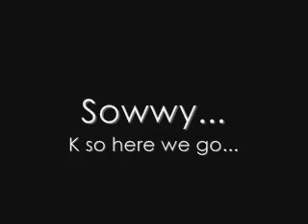Silent Movie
Yeah, there's no sound...Except for the music...Like a Silent Movie, OOOOH Jeez, whatta cowinkiedink.

Anyways, just another random video, since Swingert had no homework, too much free time and some left over clips.